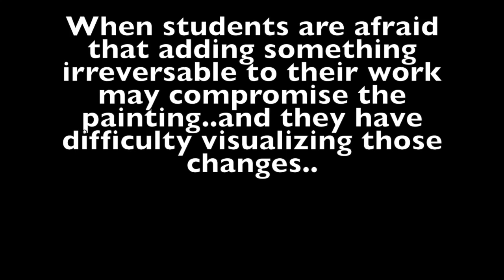Melody Weintraub's Art Teacher Tips-Using Acetate in Painting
This video is about Transparency Tip